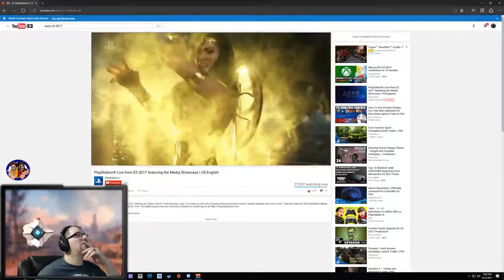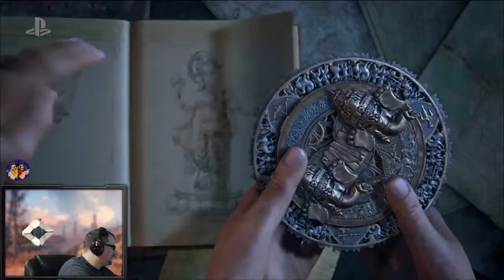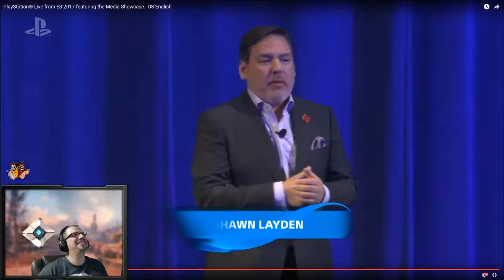E3 Sony Conference 2017 - East Coast Geek Podcast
Our Coverage of the Sony Conference at E3 2017.